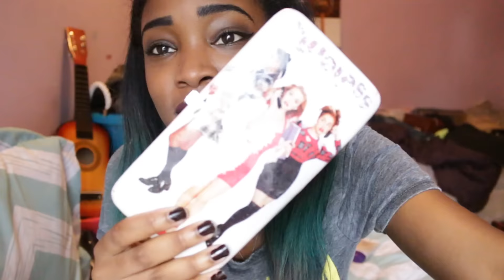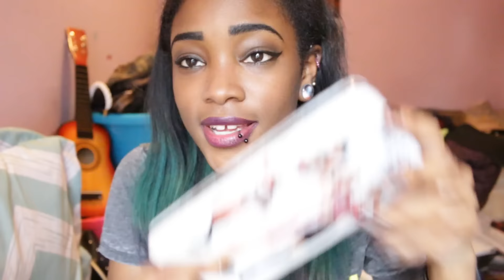✧ What's in my Warped Tour Bag ✧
♡(=∩ω∩=) Hey kewl cats!
Keeping up the warped tour theme here, enjoy! :3